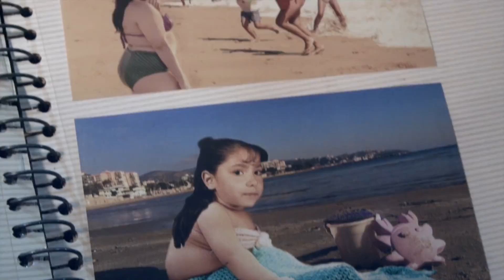HASTA QUE LE BODA NOS SEPARE Tráiler Español (2018)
Una boda es uno de los sucesos más importantes para cualquier persona que se decide a dar ese paso, pero en toda celebración siempre está involucrada la familia quienes siempre tienen ideas muy diferentes a las que esperamos.
Daniel y María están por dar ese paso y tienen en mente una boda moderna a lado de la playa. Sin embargo, sus familias les tienen preparadas una celebración mucho más tradcional… que tan loco podría sonar hacer dos bodas distintas? una para la familia y otra para los amigos. Sin embargo por azares del destino las dos bodas tendrán que ser el mismo día, convirtiendo este importante evento en un caos.

HASTA QUE LE BODA NOS SEPARE Tráiler Subtitulado en Español (2018)